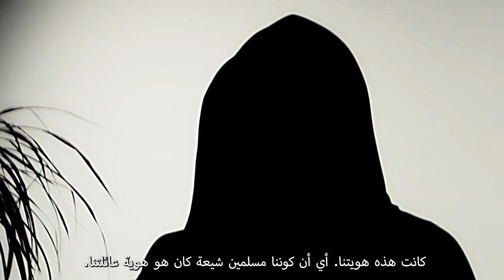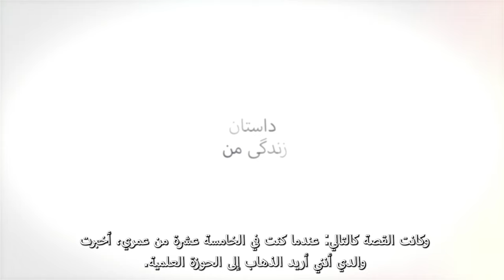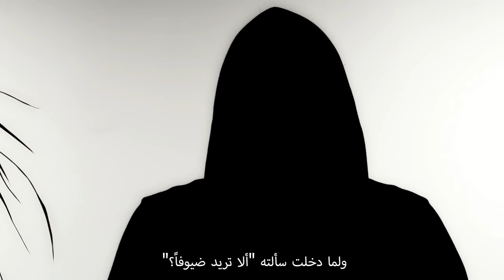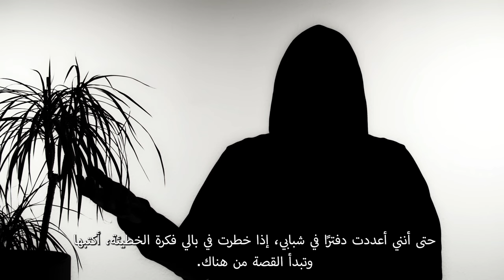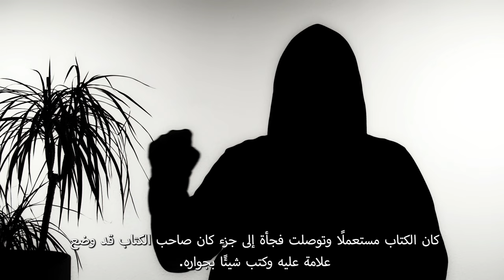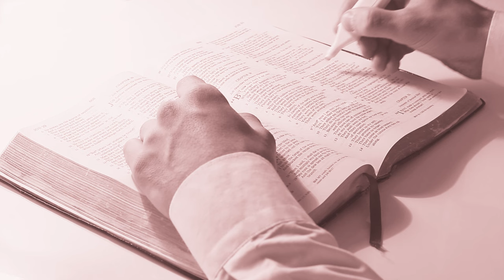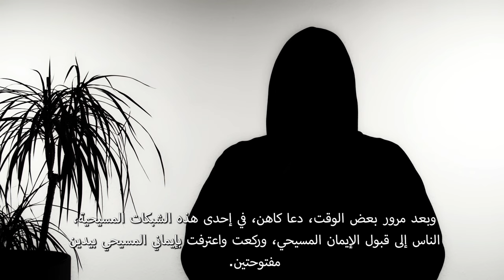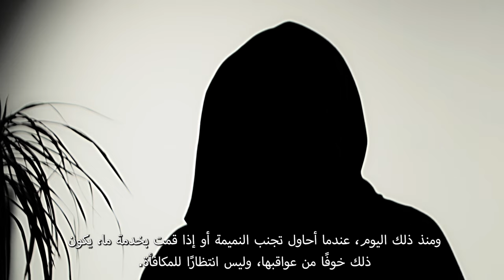هذه قصتي | اختبار الأخ حميد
"هل نحن على يقين أن الله يغفر لنا؟" السؤال الذي أثار طوفاناً من الأسئلة في ذهن حميد. بسبب الإضطهاد الذي يواجهه العابرين، حميد يستخدم إسماً مستعاراً ويخفي وجهه!